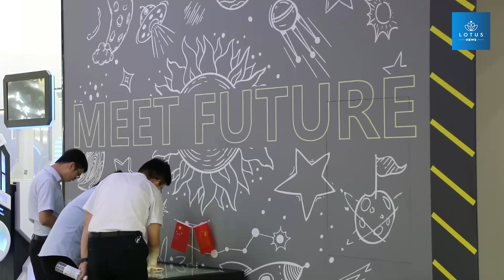5-G GERÇEKLİKLE YARIŞIYOR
China Mobile'ın Gansu şubesi tarafından kurulan Gansu 5G Ortak İnovasyon Merkezi, Ağustos ayında Çin'in kuzeybatısındaki Gansu eyaletinin Lanzhou şehrinde hizmete girdi.
Yaklaşık bin 500 metrekarelik bir alana sahip merkezde, ziyaretçilere AR, VR, holografik projeksiyon, robotik ve 4D filmler gibi çeşitli 5G uygulamaları gösteriliyor.

Ziyaretçiler, akıllı şehirler, insansız sürüş, akıllı eğitim, VR oyunları ve robotlar gibi 5G uygulamalarında insanı içine alan deneyimler yaşayabiliyor. Ağustos'tan bu yana 3 binden fazla ziyaretçi merkezi ziyaret etti.

SES 1 (Çince): LU YANSİ, Ziyaretçi:

"Bu VR oyunları insanı saran bir deneyim sunuyor ve oynaması çok güzel. Bu çok heyecan verici, gerçek bir roller coaster'da gibiyim. 5G teknolojisi, yüksek bant genişliği ve düşük gecikme süresi sayesinde bize daha gerçekçi, daha net ve daha kaliteli video oyunları sunuyor.

Beni Migu Cafe'ye götür lütfen."

SES 2 (Çince): Gansu 5G Ortak İnovasyon Merkezi'nin robotu:
"Tamam. Benimle gel."

SES 3 (Çince): LU YANSİ, Ziyaretçi:
"Telefonumu 5G'ye yükselttikten sonra indirme hızları çok yükseldi."

Gansu eyaleti, endüstrileri bir üst noktaya taşımak ve bölgenin yatırımcılara yönelik çekiciliğini artırmak için 5G kablosuz ağını etkin biçimde geliştiriyor. Ayrıca Gansu'da madencilerin maruz kaldığı riskleri azaltmak için yer üstünden 5G ile uzaktan çalıştırılabilen, insansız maden kamyonları da 2020'de devreye alındı.

Gansu, 2022'nin sonuna kadar bölgedeki tüm illeri ve şehirleri kapsayacak şekilde 30 binden fazla 5G baz istasyonu inşa etmeyi planlıyor.